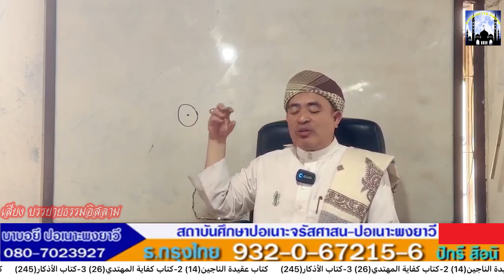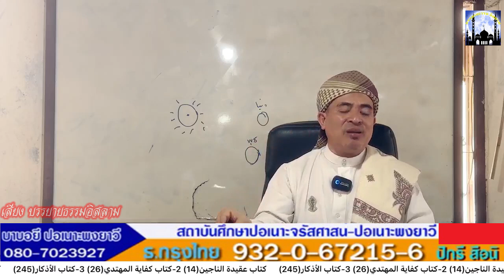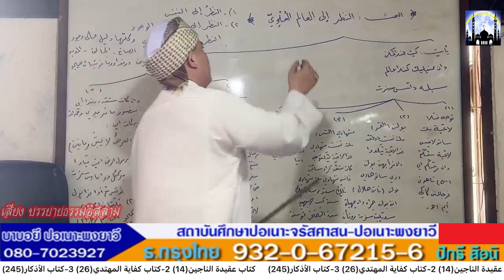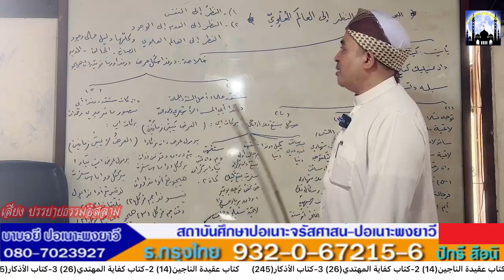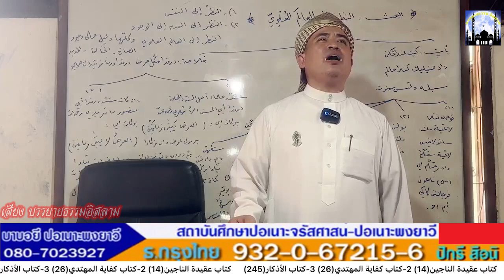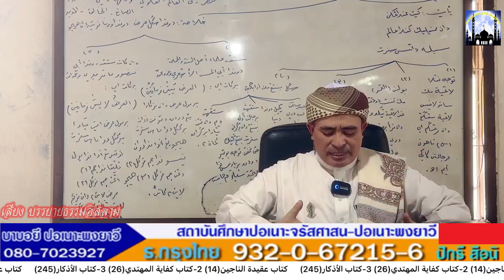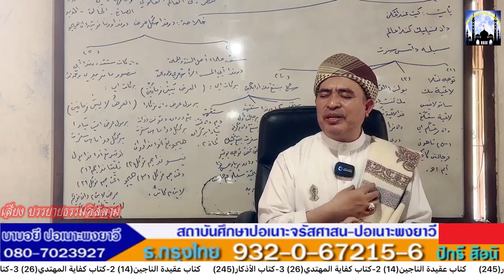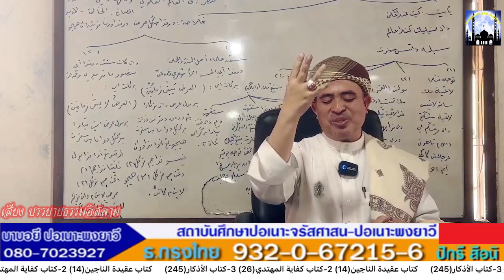[สอนกีตาบ] บาบอฟิกรี ปอเนาะพงยาวี 20-07-67 (บ่าย)